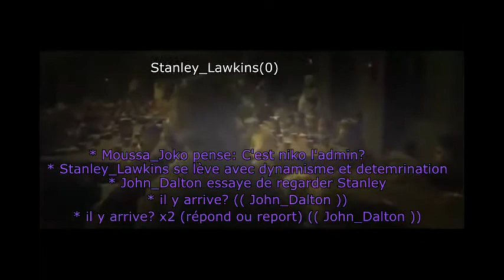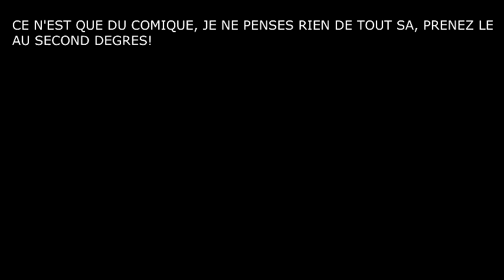(REV-RP) PARODIE SAMP #1 - Niko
Parodie samp sur rev rp